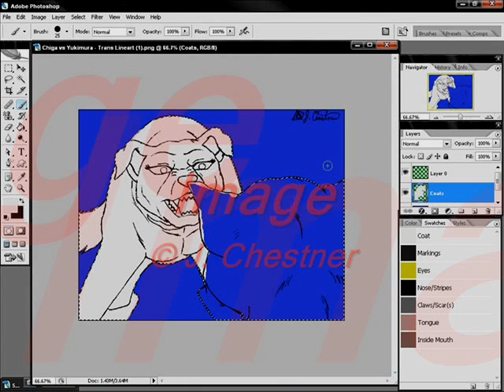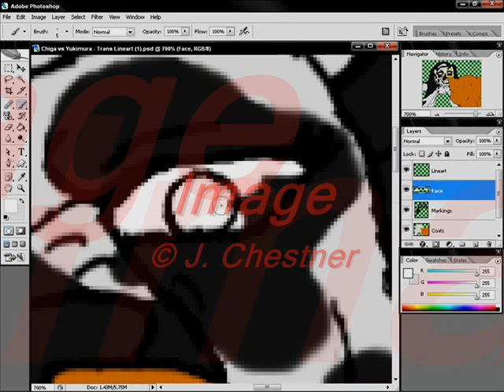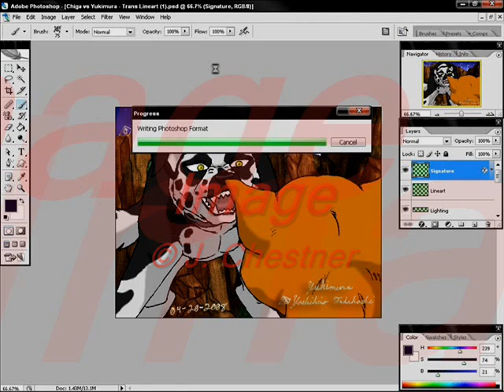Chiga vs. Yukimura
Screenshots of Drawing Chiga and Yukimura.